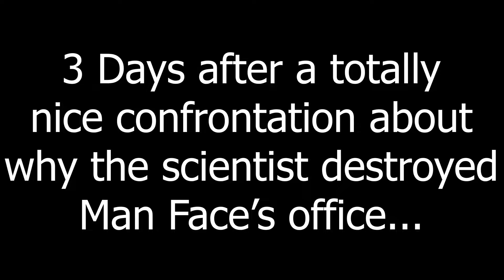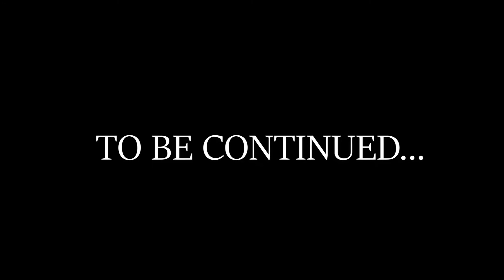Lumber Tycoon 7 | Even The Odds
Man Face takes things Into his own hands by destroying what has fooled him his entire life, The Scientist! Things are starting to shape up.